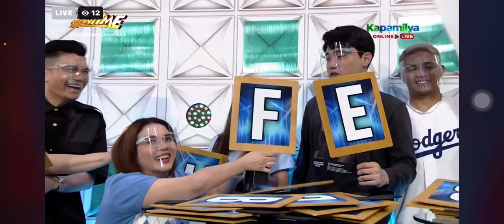Vice in madlang pi-pol / katuwaan lng😂